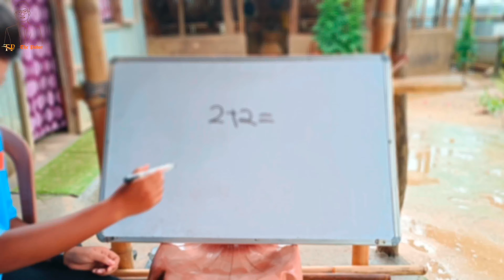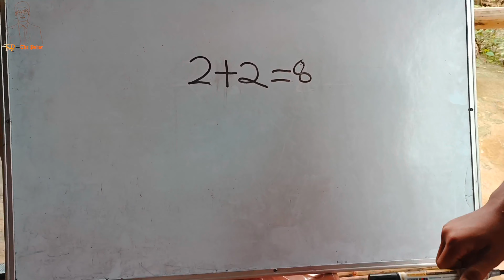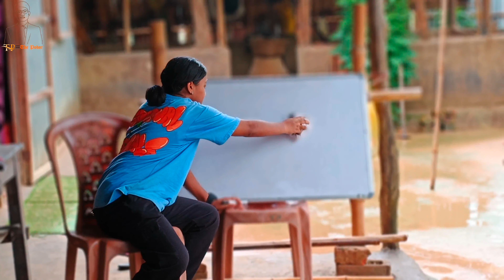Tuition Part - 02 | A Kokborok Short Video | Kokborok Short Film 2023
Oh Video Twi Swng Norok no Entertainment & Fwrwng nani Purpose twi swlam jak ma c

Tei video Chajak khe please Comments khy nani ta pok by d

Guy's Please Support
Our Previous Videos 👇👇⬇️⬇️

Hambai